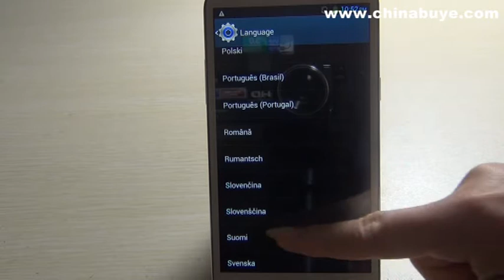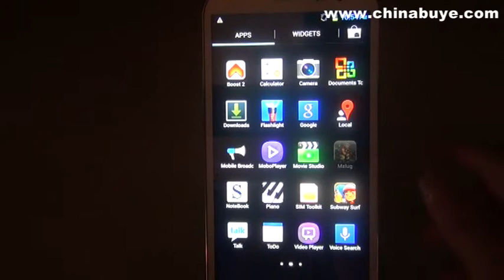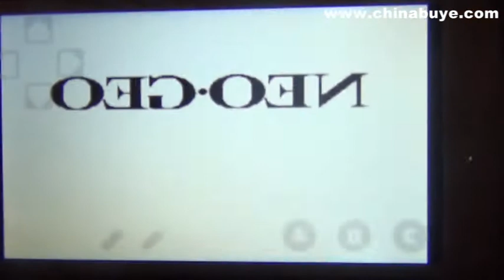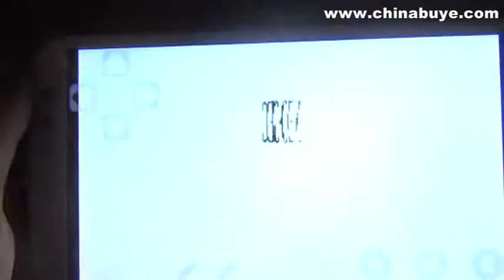N9600 Quad Cores 3G Smartphone w/ MTK6589 1.0GHz 6inch HD Screen 1GB+16GB 12MP Camera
Quick Overview

This item is N9600 Quad Cores 3G Smartphone w/ MTK6589 1.0GHz 6inch HD Screen 1GB+16GB 12MP Camera Android 4.2 BT WiFi GPS. It features MTK6589 CPU, 6" Touch Screen, Android 4.2 OS, Dual Cameras. Other functions, such as video, BT, playing music, etc. can satisfy your common needs.

Product Description
Basic Information
Model  N9600 (with silicone protector back case)
Band  2G: GSM 850/900/1800/1900MHz (for GSM network, this item can work all over the world)
3G: WCDMA 850/2100MHz (please check clearly if your SIM can support it or not)
Style  Bar
CPU  MTK6589, Cortex A7 quad cores, 1.0GHz
ROM  16GB
RAM  1GB (actual capacity will be less duce the capacity requirements of system files)
Screen  6 Inch
Type  Capacitive touch screen, 5-point touch
GPS  Yes
WiFi  Yes, 802.11 b/g/n
BT  Support
Camera  Dual cameras, front 8MP, rear 12MP
G-Sensor
 Yes
Language
Other Feature
 Browser, Calendar, Gallery, Email, Sound record, Maps, Play store, Gmail, Clock, FM radio, Calculator, Flashlight, etc.
Battery
 2800mAh
Dimensions  164 x 84 x 10mm
Net Weight  214g (including battery)